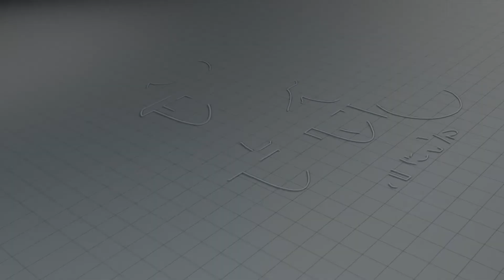राज ठाकरेंकडून बाळासाहेबांचा व्हिडिओ शेअर